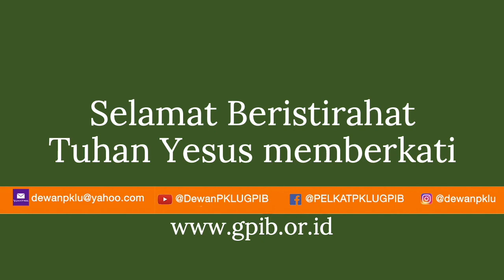Saya & PKLU GPIB Olahraga bersama, Minggu Malam, 28 February 2021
Setelah melakukan Saat Teduh dengan Membaca Alkitab dan SBU,
PKLU GPIB juga melakukan Senam Lansia bersama.
Untuk memaksimalkan senam ini, maka dilakukan dalam video yang berbeda dengan jam tayang rutin setiap jam 06:00​ WIB untuk pagi hari dan 19:45 WIB untuk malam hari (kecuali hari Rabu, jam 20:45)

Selama Bulan February (17-28), jadwal senam di malam hari yang direncanakan:
Senam Otak ALZI (weekdays) dan Senam Rematik (weekend)

Kiranya bapak Ibu PKLU GPIB dapat mengikutinya bersama keluarga sehingga tetap sehat di masa pandemik ini.